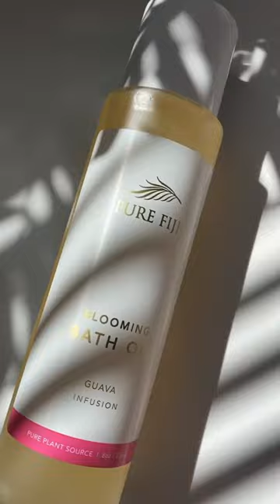✨ Indulge in luxurious soaking with the @purefiji Blooming Bath oil! 🌺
✨ Indulge in luxurious soaking with the @purefiji Blooming Bath oil! 🌺 Made with 99% natural ingredients, Blooming Bath oil is infused with cold-pressed coconut, dilo, sikeci, and macadam oils to restore and nourish your skin. ✨

Available at Summer Elisabeth Day Spa, this indulgent oil offers a truly rejuvenating experience.